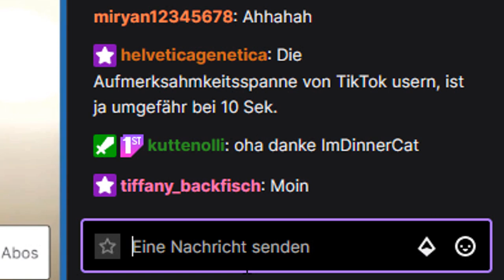Tobias Huch versteckt sich im virtuellen Bunker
Image-Entrepreneur Tobias Huch zieht es vor zu meinem Video zu schweigen, ich bin ihm wohl nicht Südländisch genug.

Wenn ihr Google eure Daten nicht schenken wollt, guckt den Cockbuster auf Odysee (Upload dauert noch)